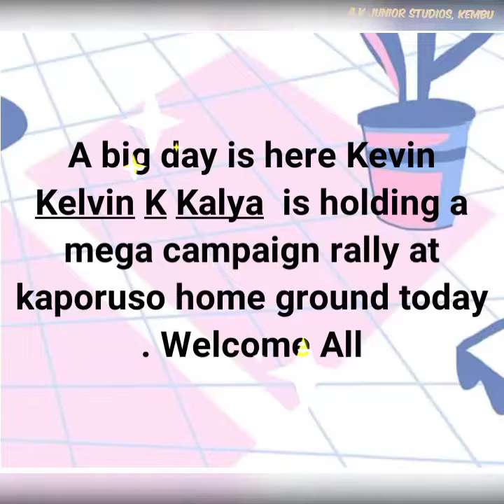One for Hybrid is out, listen to this...🤠🤠🤠